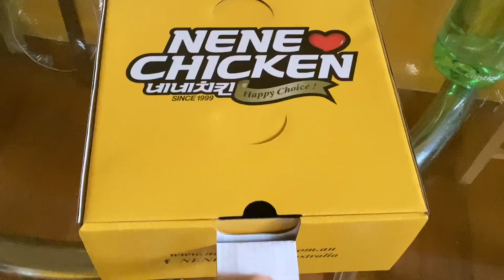I carried this box yesterday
I have to carry this box yesterday and I ate the whole box of boneless chicken.

And that’s why I love Nene Chicken. (Lol)

Edit (17/4/2024): When I was buying Gami Cheese Sticks, Nene Chicken got black boxed on Eastland. I'm shocked to hear about that, but there is a Nene Chicken shop at Box Hill, so... not all hope for Nene Chicken is lost... for my little sister that is.